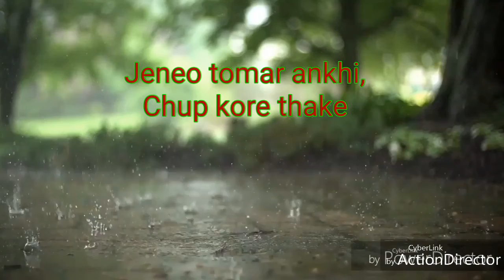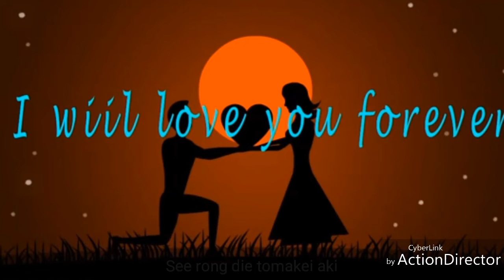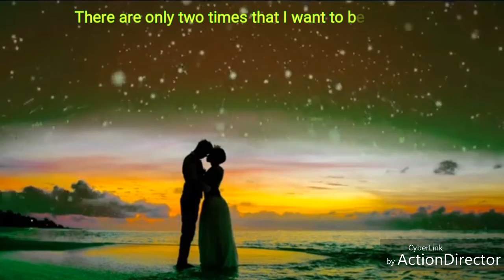Tomake (তোমাকে) of Movie Parineeta (পরিনীতা), Cover by S Chakraborty & co with subtitles (lyrics)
Cover By : Subhankar Chakraborty
Guiter : Biswadeep Waiba
Video Editing : A Mullick

Movie : Parineeta
Singer : Shreya Ghosal
Lyrics : Arko
Starring : Ritwick Ghatak & Subhashree Ganguly

প্রাণ দিতে চাই, মন দিতে চাই
সবটুকু ধ্যান সারাক্ষন দিতে চাই
তোমাকে, ও.. তোমাকে।

স্বপ্ন সাজাই, নিজেকে হারাই
দুটি নিয়নে রোজ নিয়ে শুতে যাই
তোমাকে, ও.. তোমাকে।

জেনেও তোমার আঁখি চুপ করে থাকে
রোজ দুইফোঁটা যেন আরও ভালো লাগে
গানে, অভিসারে, চাই শুধু বারেবারে
তোমাকে, ও.. তোমাকে।

যেদিন কানে কানে সব বলবো তোমাকে
বুকের মাঝে জাপটে জড়িয়ে ধরবো তোমাকে।

পথ চেয়ে রই, দেরি করোনা যতই
আর ভোলা যাবেনা জীবনে কখনোই,
তোমাকে, ও.. তোমাকে।

তুমি হাসলে আমার ঠোঁটে হাসি,
তুমি আসলে জোনাকি রাশি রাশি
রাখি আগলে তোমায় অনুরাগে
বলো কিভাবে বোঝাই ভালোবাসি?
সব চিঠি সব কল্পনা জুড়ে
রং মিশে যায় রুক্ষ দুপুরে
সেই রং দিয়ে তোমাকেই আঁকি
আর কিভাবে বোঝাই ভালোবাসি।

হ্যাঁ প্রাণ দিতে চাই, মন দিতে চাই
তোমাকে, ও.. তোমাকে।

আর দুটি নিয়নে রোজ নিয়ে শুতে যাই
তোমাকে, ও.. তোমাকে।